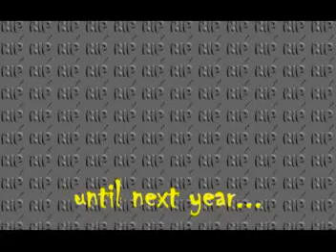Traci & Nick's Halloween Party 10-27-07